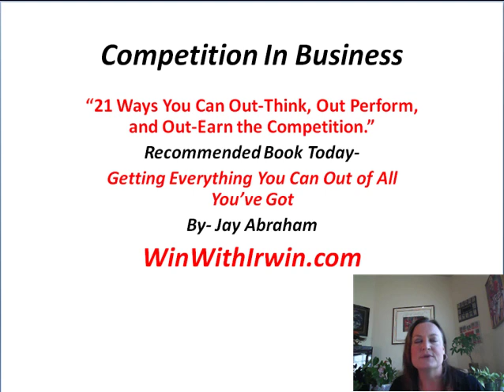Competition In Business - Jay Abraham Book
Competition In Business?  Get The Book By Jay Abraham Getting Everything You Can Out Of All You've Got.  Cheers

Business Competition - Succeed in Winning Competitions: School for ...
Jun 20, 2007 ... Explanation of Business Competition - Succeed in Winning Competitions: School for Champions.
Rice Business Plan Competition - Rice Business Plan Competition
The 2010 Rice Business Plan Competition awarded more than $1 million in cash and prizes at an awards banquet on Saturday, April 17.
News for competition in business
•  Entries open for Fairview business plan competition
1 day ago
By News Sentinel staff The Fairview Technology Center business incubator is ... and is now accepting entries for the 2011 Startup Business Plan Competition. ...

•  Comcast joins competition to sell ultra-fast Internet to business ...
Berkley Center for Entrepreneurial Studies | Business Plan Competition
The competition challenges aspiring business owners and those excited by the new venture startup process to take their ideas from concept to market. ...
Business Plan Competition
UW Business Plan Competition Business Plan Competition Early Registration Deadline. If you're planning on entering the BPC, please complete the online ...
Sample Business Plans
The MOOT CORP® Competition simulates entrepreneurs asking investors for funding. MBAs from the best business schools in the world present their business ...
The Cleantech Open - Competition Business
The Cleantech Open Business Competition can accelerate your business launch and growth. Just by entering you'll quickly have access to our network, ...
Small-Business Guide - How to Win a Business Plan Competition ...
The UC Berkeley Business Plan Competition
Business Plan Competition - SmallBusinessNotes.com
Winning a business plan competition is one way to get seed funding for your startup.

Jay Abraham: Optimal Marketing Strategies
My goal for Abraham.com is really very straight forward. To help you make money. To provide you with actionable strategies that you can use to grow your ...

Jay Abraham: About Jay
Jay As the founder and CEO of Abraham Group, Inc. in Los Angeles, California ...
Jay Abraham: How To Create A Unique Selling Proposition
How To Create A Unique Selling Proposition. By Jay Abraham. Even while you ...
Jay Abraham - Abraham Club
Amazon.com: Jay Abraham: Books, Biography, Blog, Audiobooks, Kindle Visit Amazon.com's Jay Abraham Page and shop for all Jay Abraham books and other Jay Abraham related products (DVD, CDs, Apparel).
Strategic Profits » Blog Archive » Download -- Jay Abraham Mindmap ...
Jay Abraham has been my mentor for 10 years. That's why I am giving you my Jay Abraham Mindmaps to download absolutely free. ...
Jay Abraham - Wealth Building Audio Programs
Jay Abraham is the renowned marketing mastermind who makes his clients millions. Hear a FREE audio clip of Jay now and discover how to send your profits ...
Jay Abraham - American's Number one Marketing Wizard Make Money ...
Jay Abraham is a marketing consultant known for creating "miracles" for his clients worldwide. Currently he is the highest paid marketing consultant in the ...
Jay Abraham Protege Contingency Marketing Consulting Seminars